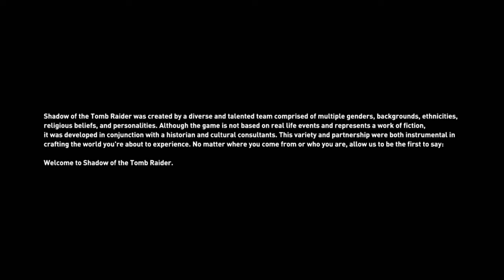Shadow of The Tomb Raider / 1. Bölüm /Yeni Seri/